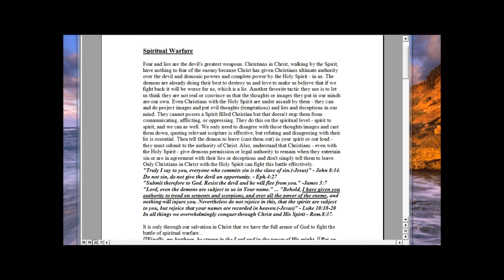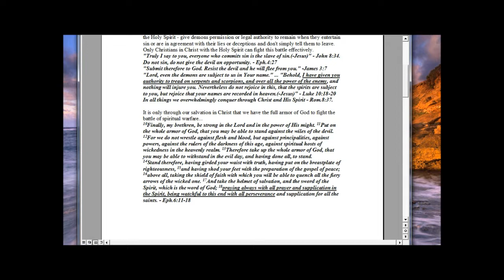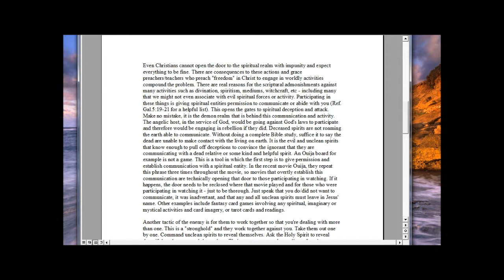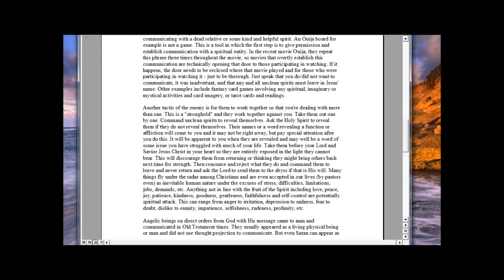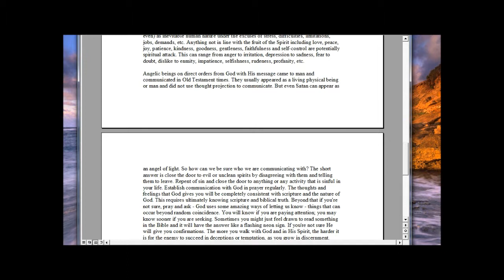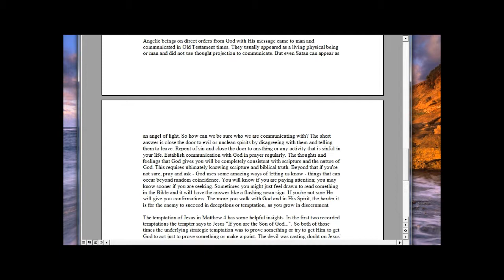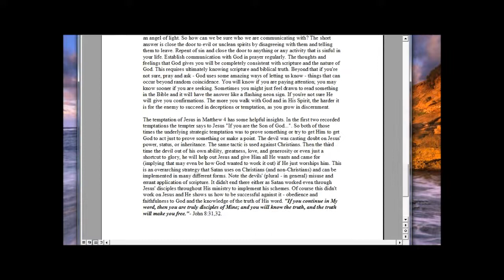Spiritual Warfare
Biblical spiritual warfare. Overcoming spiritual powers of Satan; casting out demons; self deliverance.